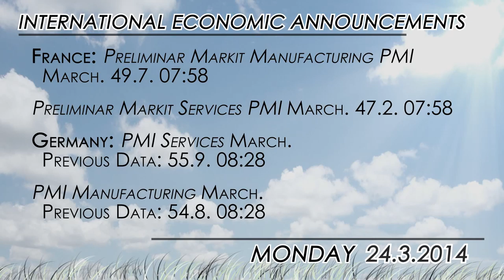What to watch for 03/24: Eurozone and US PMIs